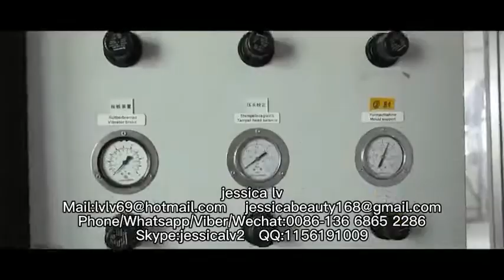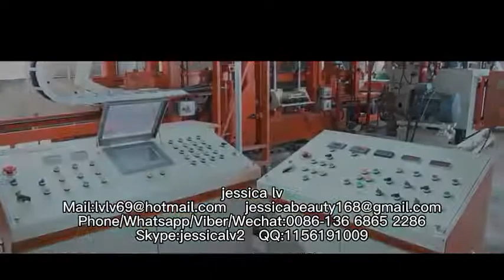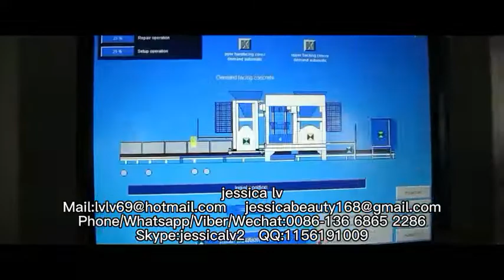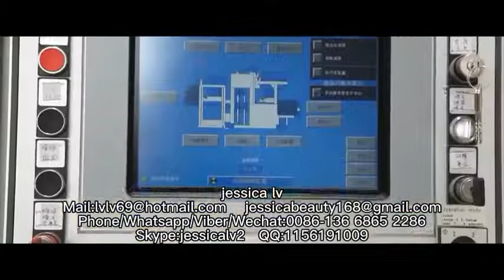QT4-25 Fully automatic fly ash cement concrete paving block brick making machinehollow brick machine